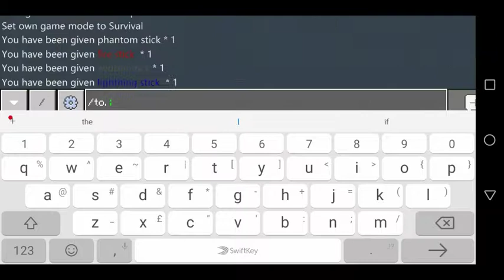Elemental Stick Addon || Minecraft PE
Elemental Stick for Minecraft Pe, Windows 10, etc..
To get All elemental stick
Type: /function sticks